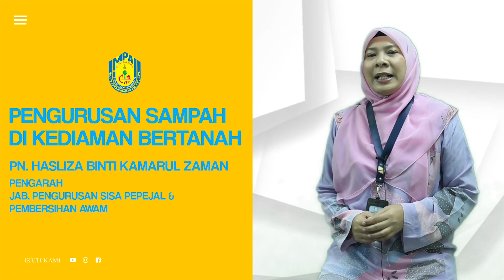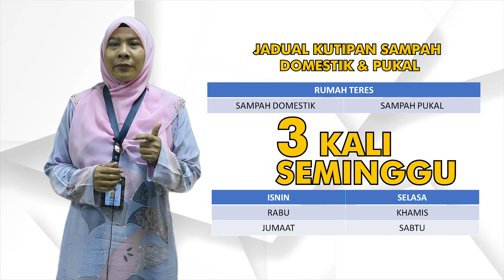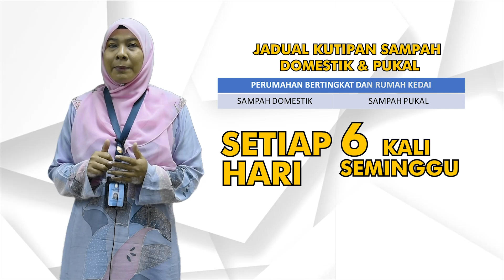Sembang Santai @ MPAJ ~ Tatacara Pengurusan Sampah